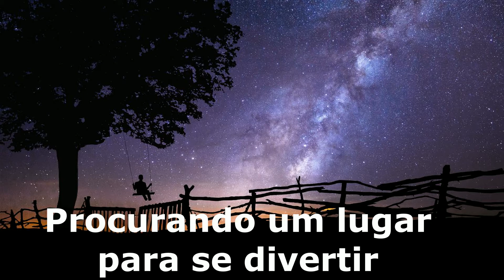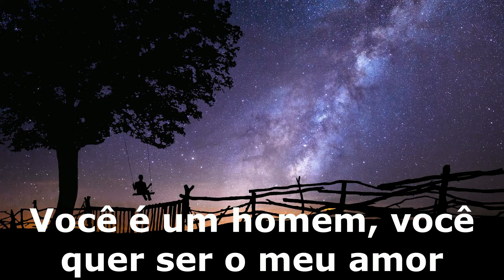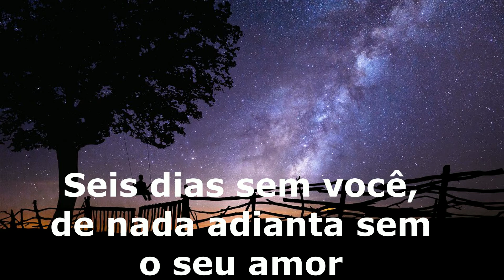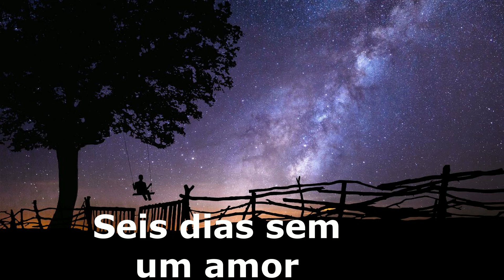Intermission - Six days tradução